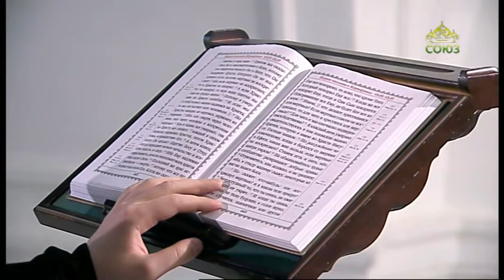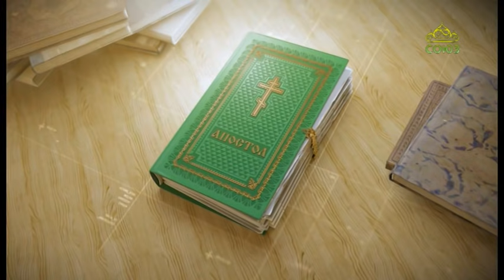Читаем Апостол. 8 июня 2021